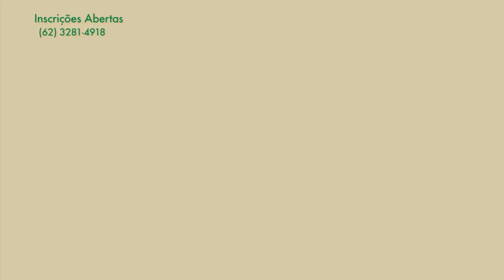Sempre Elas - `` A importância que a família exerce na sociedade`` 14 11 16